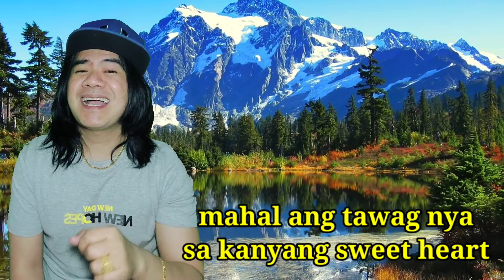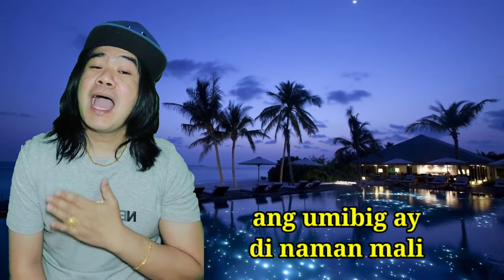sekreto ay buking na hahah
sekreto ay buking na

composed by: Arnel Ursal